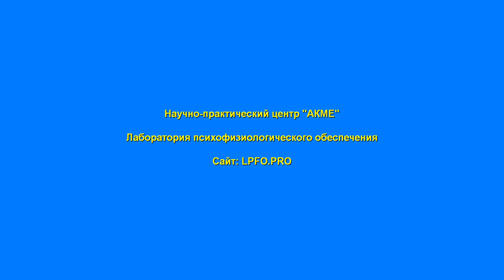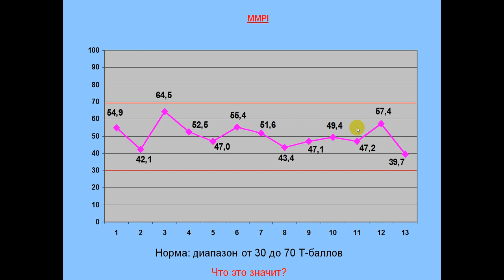Нормативы MMPI. Реальность